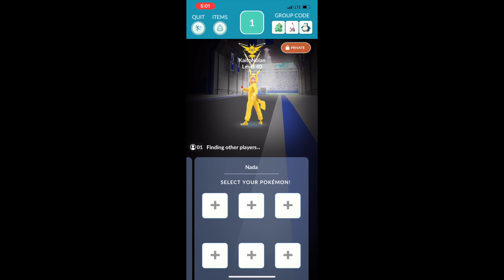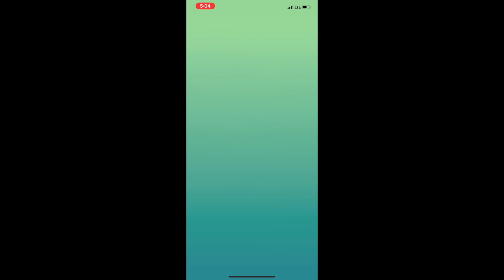Darkrai vs Claydol speed kill solo (no weather boost)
Pokemon Go level 3 Claydol (confusion/psychic) speed kill solo in partly cloudy
-psychic spectacular event 2020